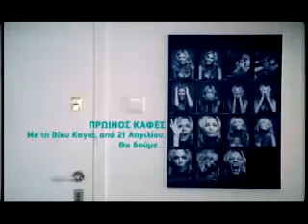Trailer Proinos Kafes Vicky Kaya.mp4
Trailer Proinos Kafes Vicky Kaya